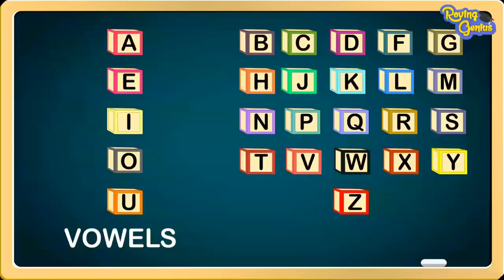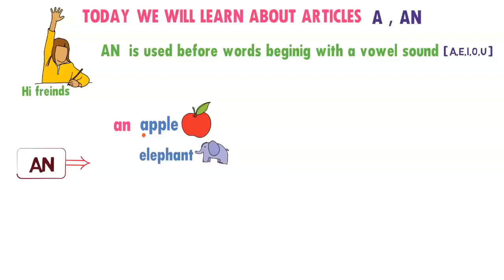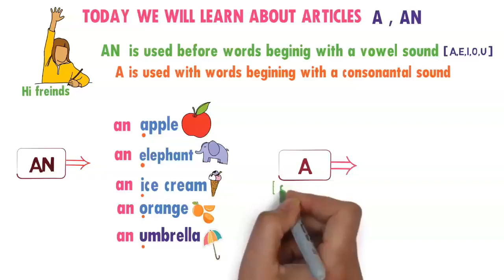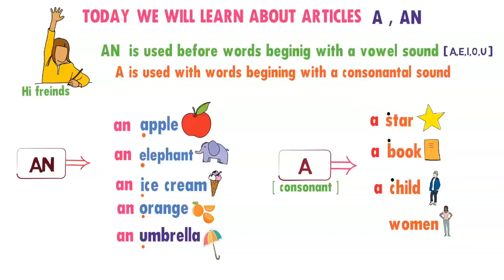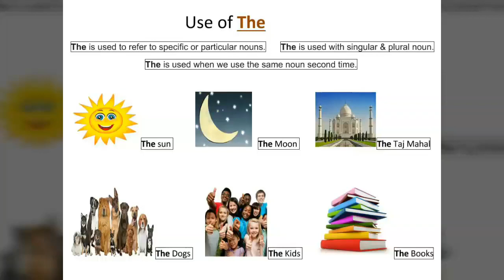Class 3rd English (Article a an the) By Anita Madam